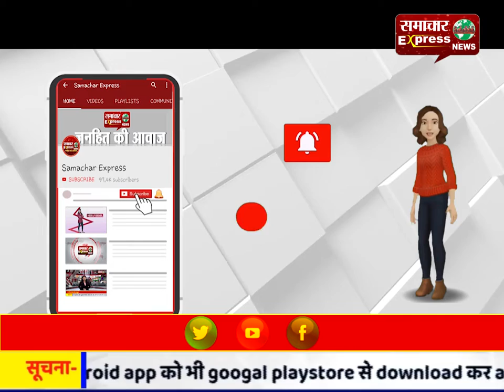गरीब बच्चों को कपड़े व मिठाई देकर मनाई दिवाली